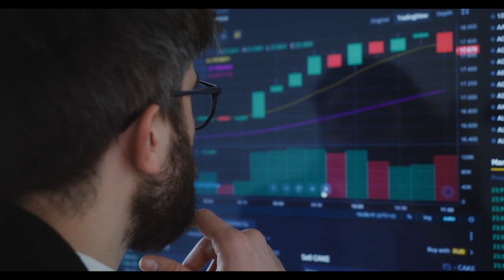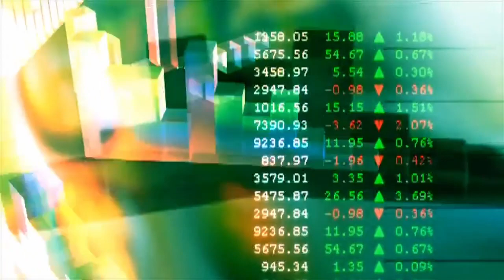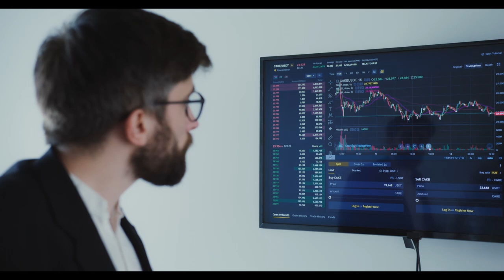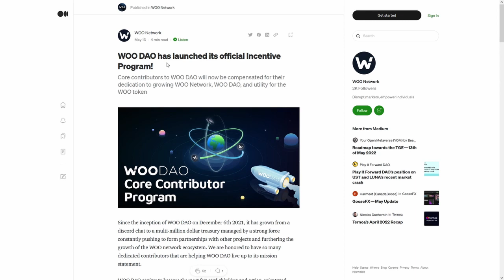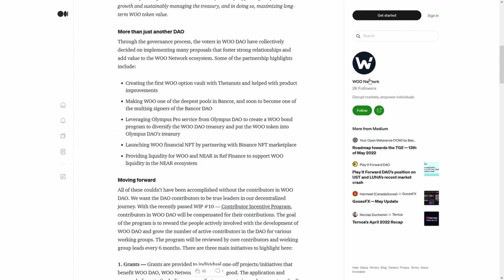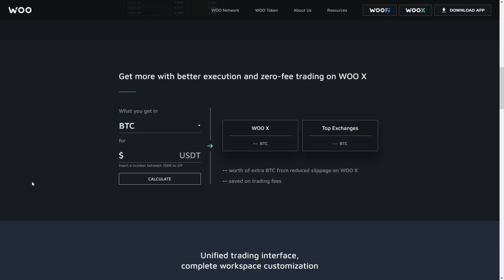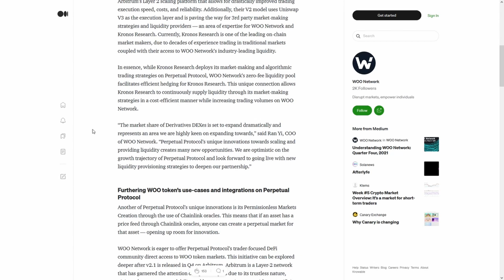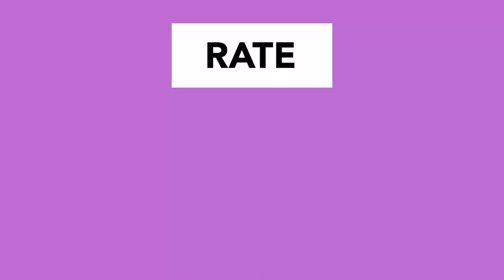Ocean Protocol OCEAN 🚀SEPTEMBER 2022 will CHANGE EVERYTHING!🚀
Ocean Protocol OCEAN  🚀SEPTEMBER 2022 will CHANGE EVERYTHING!🚀⚠️MILLIONS of DOLLARS are COMING to CRYPTOCURRENCIES⚠️